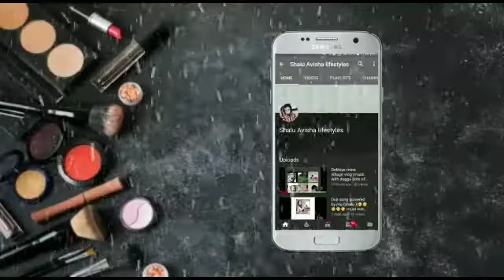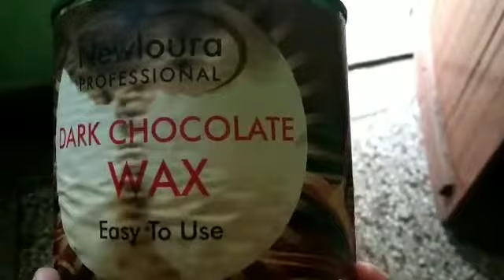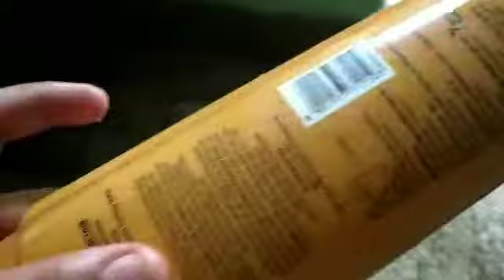|Apni vaxing khud kre wo b bina vaxing heater k |vaxing ka itna aasan tareeka nhi dekha hoga|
Es video me Mene vaxing ka sbse aasan tareeka btaya h ki kaise aap bina vaxing heater k apne ghar pr hi apne unwanted hairs ko remove kr skte h and apni skin ko flowless bna skte ho .
Mene step by step btaya h .plzzz video ko last tk jarur dekhein tbhi ye video aapke liye helpful hoga .

My Instagram handle is Shalu6313

Thanku so much guys .keep supporting me .love you all...